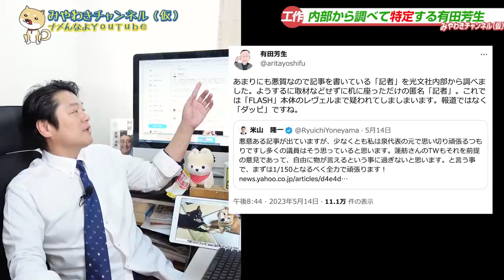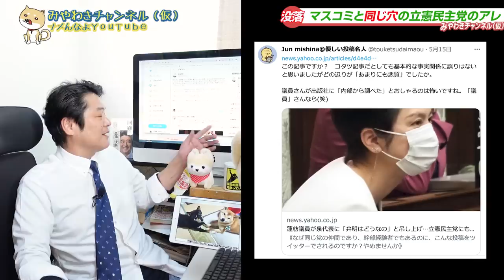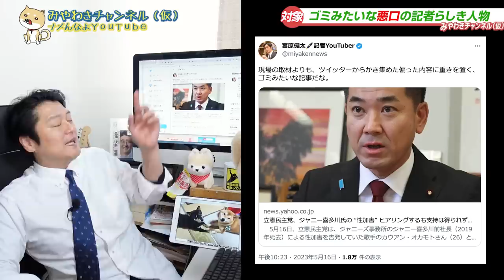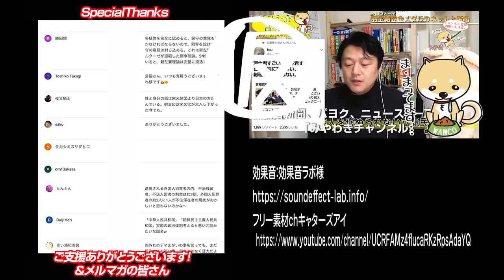#1774 「ほんとにズレている」から間もなくクビになる泉健太と消える立憲民主党。有田芳生の「裏工作」の自白。中２病のような記者｜みやわきチャンネル（仮）1917Restart1717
今回のワンコ「おもろい」